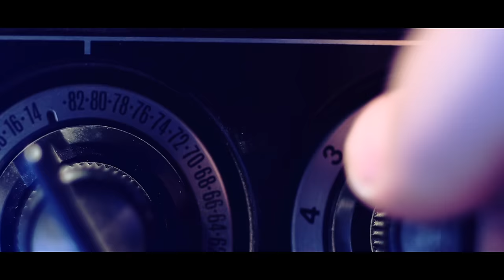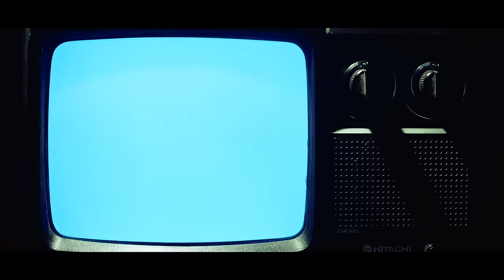Artichoke - *Magafi* Original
¿Qué tanto control mental ejercen sobre nosotros?

-Fotografía: Rodolfo Paz Manzano.

¿Gustas contactarme?